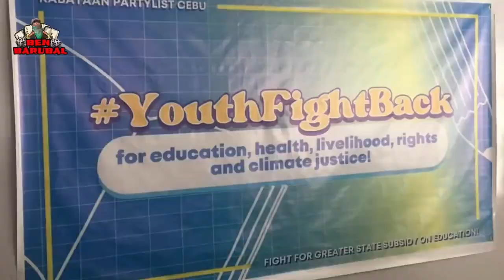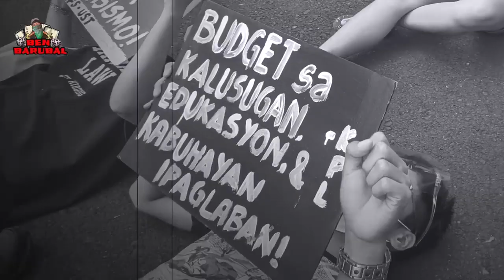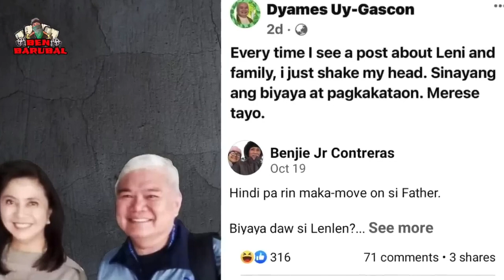RAOUL MANUEL SUMUKO KA NA GAGI BY BEN BARUBAL